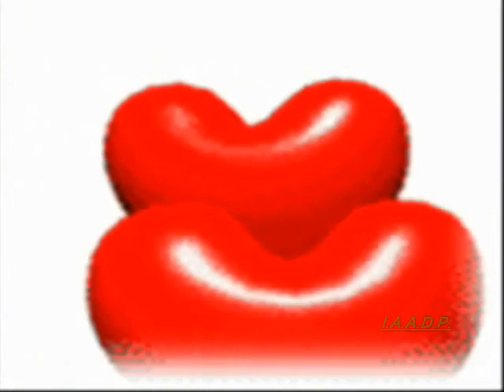JULIO IGLESIAS "CRAZY" (Louco)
Fiquem a vontade para avaliar e comentar este video, mais por favor conto com sua educação!...Obrigado!
JULIO IGLESIAS "CRAZY" (I.A.A.D.P.)
Siéntase libre para votar y comentar este video, por favor, más contar con su educación! ... ¡Gracias!
Feel free to rate and comment this video, more please count on your education! ... Thanks!